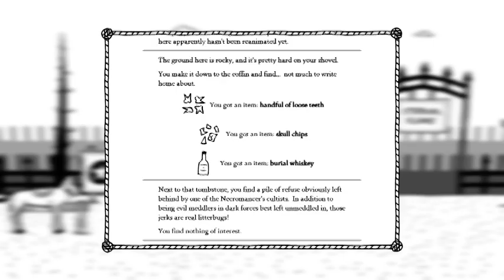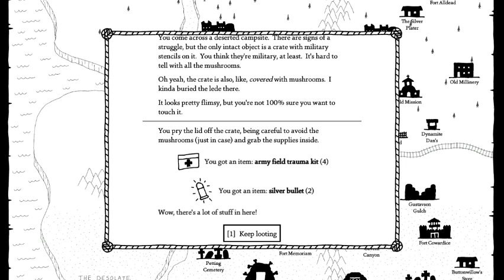West of Loathing Part 25 - Paranormal Oddities